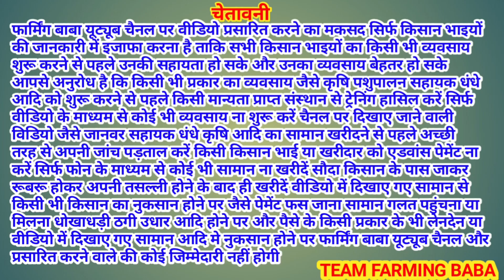ਨੱਥੋਵਾਲ ਬੱਕਰਾ ਮੰਡੀ ਚ ਲਾਈਵ ਸੌਦੇ live_sauda nathowal bakri bazar goat farming